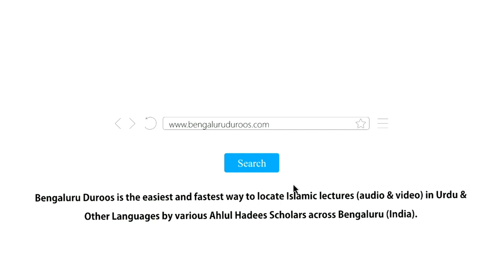Badgumaani Ek Mohlik Beemaari | Shaykh Abdul Wakeel Madani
Event: A beneficial session of Online Lectures held on 1st November 2020

Topic: Badgumaani Ek Mohlik Beemaari

٠٠٠٠٠٠٠٠٠٠٠٠٠٠٠٠٠٠٠٠٠٠٠٠٠٠٠٠٠٠٠٠٠٠٠٠٠٠٠٠